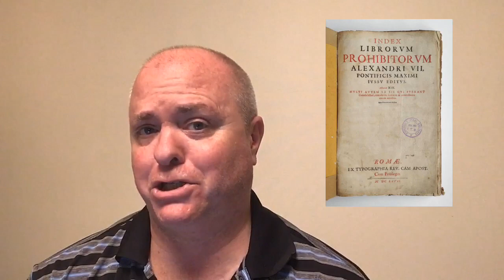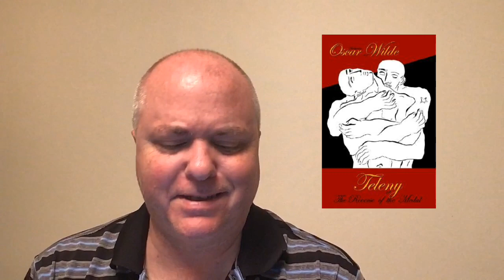Choose The Year Booktag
Link to Goodreads Page where you can choose the Year:
(Change the year on the pull-down menu on the right side of the page)

Wikipedia also has a "books published in year" section

Questions:
1. Choose a year and say why.
2. Which books published in that year have you read, or if none, heard of.
3. Are there any books published in that year that sound interesting and would you read them now?
4. Most obscure sounding book?
5. Strangest book cover

To Hell with you Mitro - Krishna Sobti (the English title doesn’t seem to be listed on Goodreads)

Season of Migration to the North - Tayeb Salih (Denys Johnson-Davies, trans.)

The Proud Tower: A Portrait of the World Before the War, 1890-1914 - Barbara W. Tuchman

Death and the Dervish - Meša Selimović, Bogdan Rakić (Translator), Stephen M. Dickey (Translation)

Purity and Danger: An Analysis of Concepts of Pollution and Taboo - Mary Douglas

I tag:

anyone who wants to do it